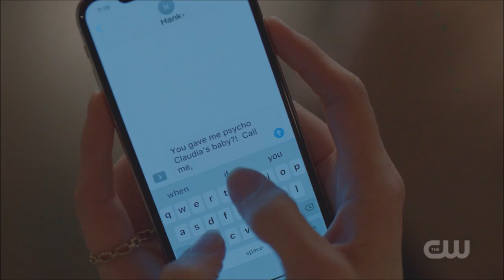Dynasty 2017 Season 2 Crystal Activities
S2E08 A Real Instinct for the Jugular
She Loves Football & She's Not A diamond Digger